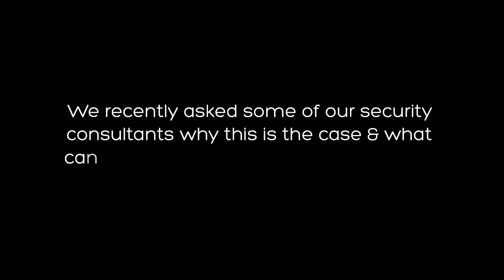Why do so few women work in the information security industry?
Females make up just ten per cent of the information security workforce, according to the latest ISC report.

We decided to ask some of our consultants why this is the case and what they think should be done to increase gender diversity in the sector.

We spoke to the following people:

• Kristin Parke, Associate Security Consultant
• Amanda Crowell, Regional Director
• Cara Marie, Senior Security Consultant

NCC Group has launched a Diversity Working Group in a bid to increase diversity in the IT security industry.

We believe that acknowledging and creating a culture that works for all genders and under-represented groups is critical and that this will also help to close the cyber skills gap that is currently blighting the industry.

Our key focus will initially be on gender, which is very timely given that today (9 March) marks International Women’s Day.